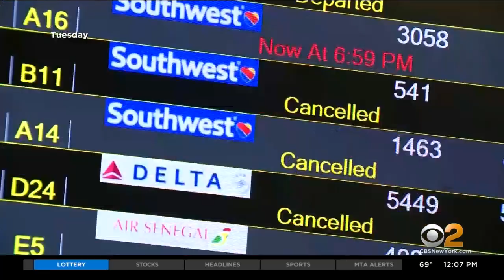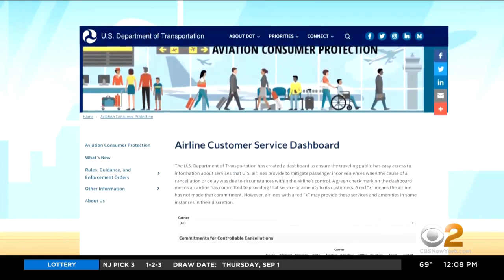Pilots threaten Labor Day Weekend strike or airline conditions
It has been a challenging summer for air travel, and now another problem could be emerging ahead of the holiday weekend. Airline pilots say they may strike, because they feel they deserve better contracts and want airlines to fix operational issues. CBS2's Elijah Westbrook has the story.